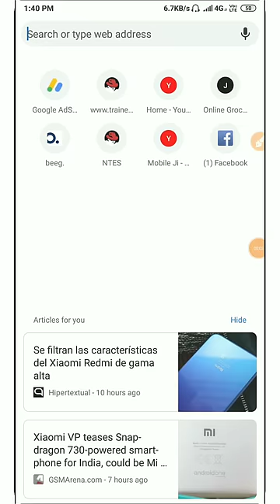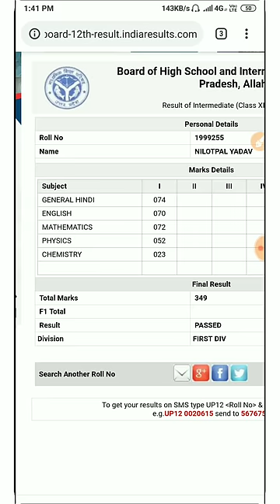up board result 2019 12th kaise dekhe